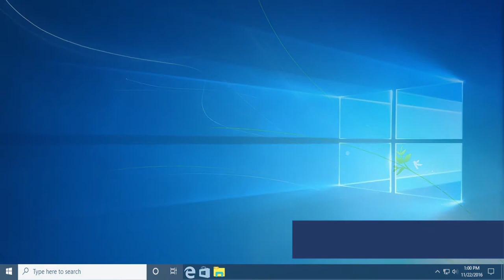Windows 9 Concept trailer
Here is a trailer for the missing Windows 9 and this is a concept. I will provide a link to download if you want to. Please let me know if you wnat to suggest anything.